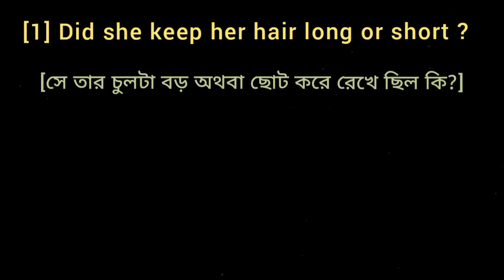[1] Did she keep her hair long or short ? [2] The hills are covered with wild dahlias. [Voice]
[1] Did she keep her hair long or short ?
[2] The hills are covered with wild dahlias.
                                [ Make it passive voice ]
The Eyes Have By Ruskin Bond Class 12 XII Textual Grammar Video
Bengali meaning Video And Question Answer Video are in channel